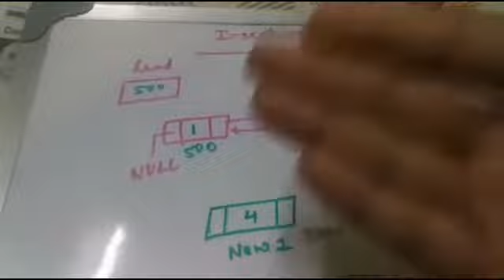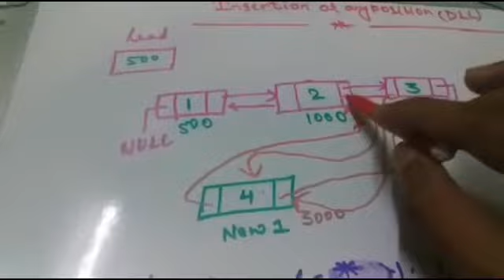Insertion at any position in double linked list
And don't forget to click bell icon